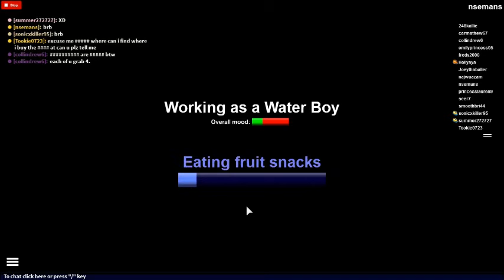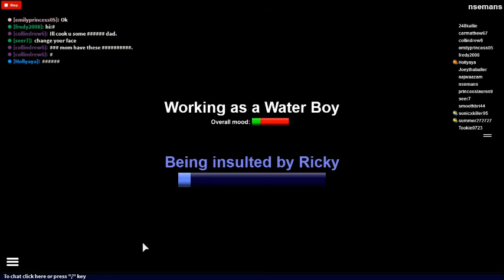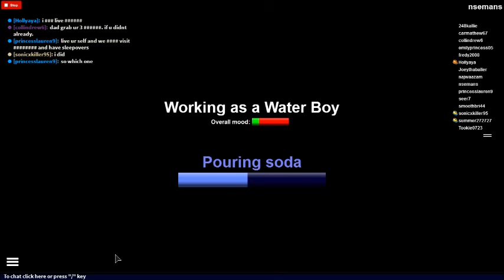RoCitisens lets play movie theadar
Roblox, play it